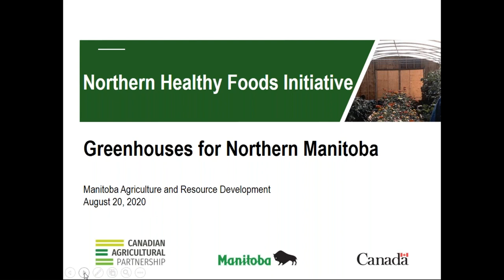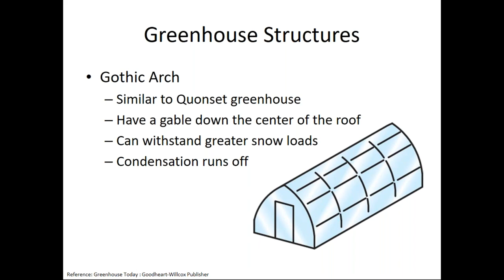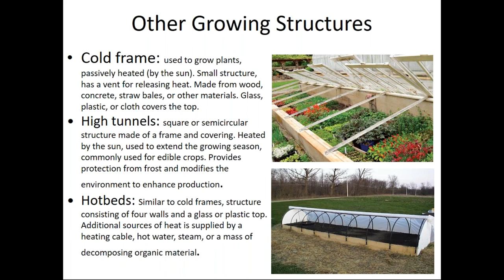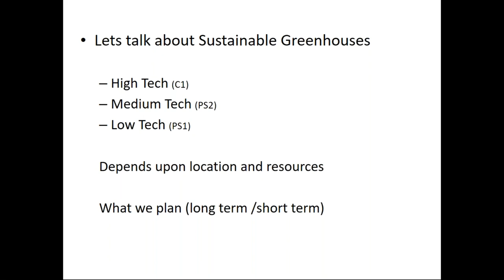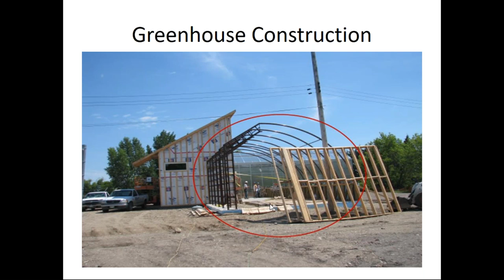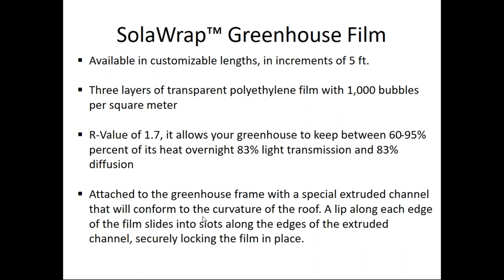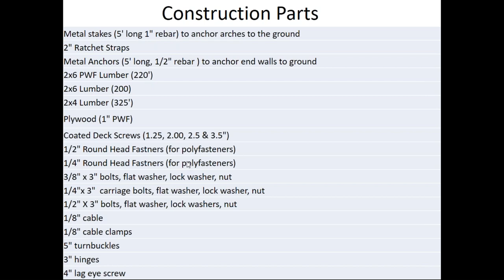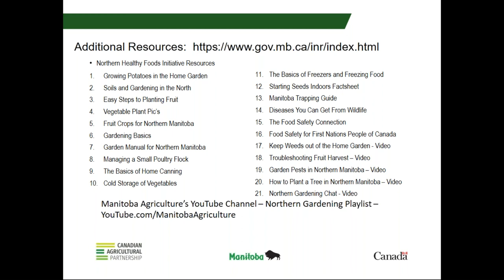NHFI Greenhouses for Northern Manitoba